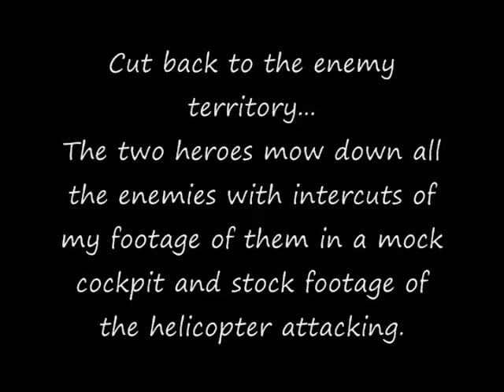WORKPRINT: Combat Arms fan film (2009-2010, unfinished)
I never finished it because I began to realize how ridiculous it was and I was becoming less and less a fan of that pay-to-win trap known as Combat Arms. On the plus side it was my first introduction to shot composition and other good film-making lessons.